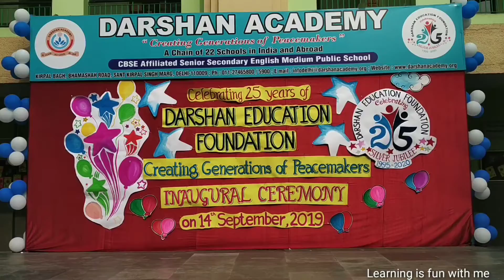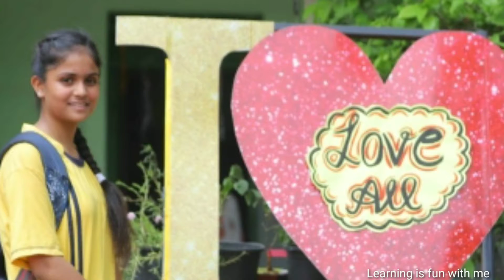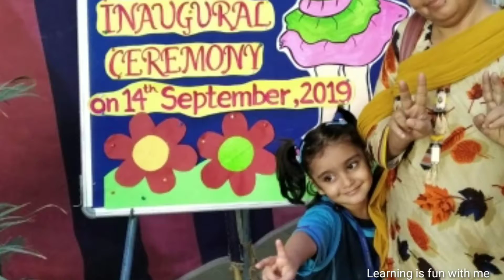Silver Jubile Silver Jublie year 2019 Cultural Program Kids'O'Festum Learning is fun with me